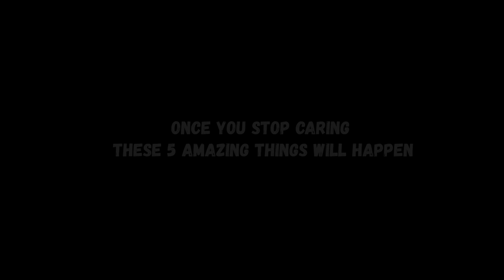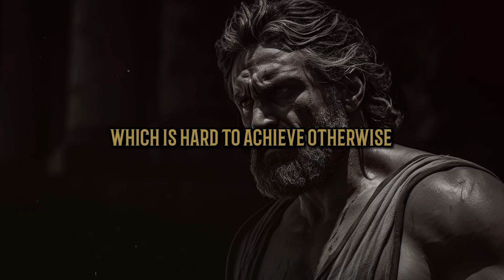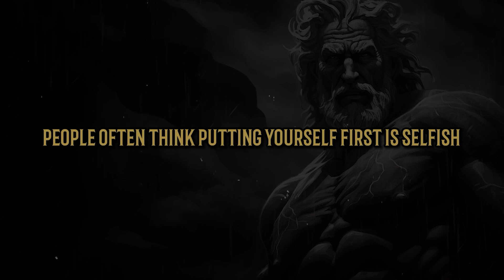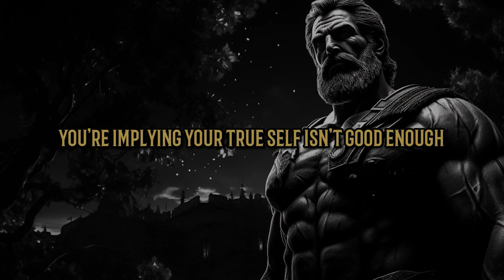Once You Stop Caring, These 5 Amazing Things Will Happen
Find out what happens when you stop caring what others think. Our video shows you five amazing changes, like less stress and being happier with who you are. Learn simple ways to care less about others' opinions and focus on your own life. 🌿🧘‍♂️📜🔍.